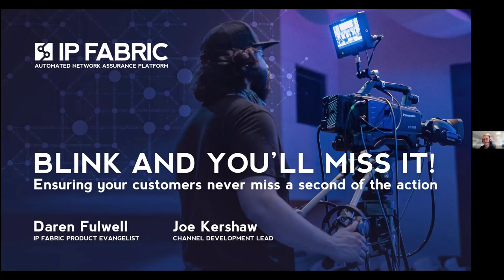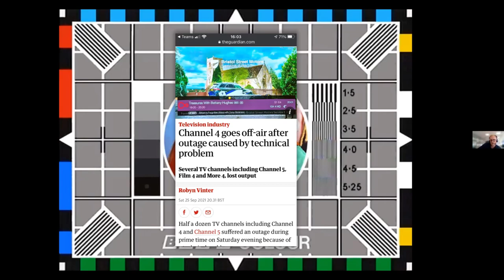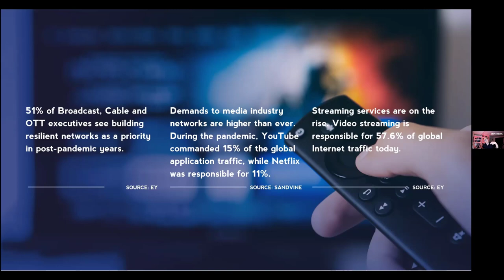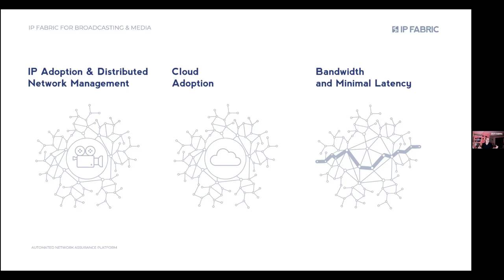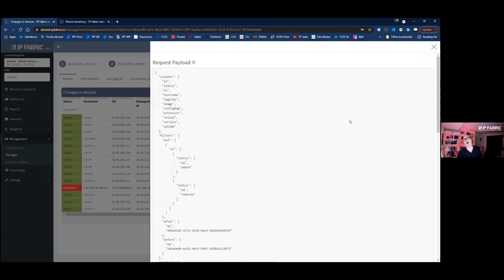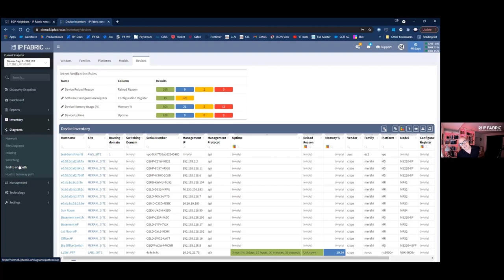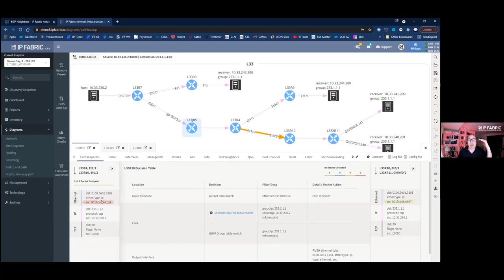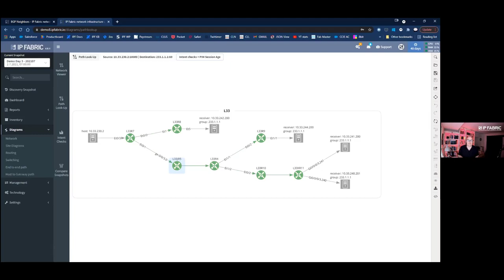WEBINAR - Blink and You'll Miss It - September 2021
On Thursday 30th September 2021,  we held a webinar to look at how IP Fabric and its network assurance helps Broadcast and Media businesses focus on the uptime of their networks, to maximise service availability.